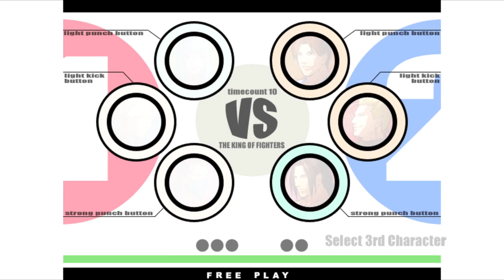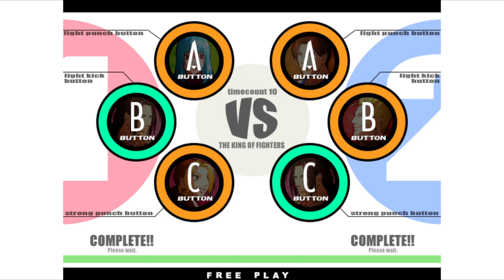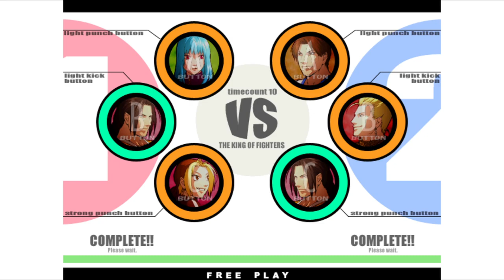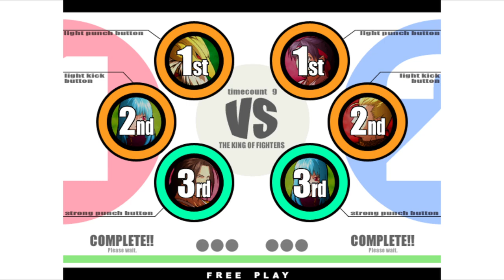KOF XI | TheKingOfThirdStrike VS tipical | 🇫🇷🏴󠁥󠁳󠁣󠁴󠁿 Fightcade Flycast